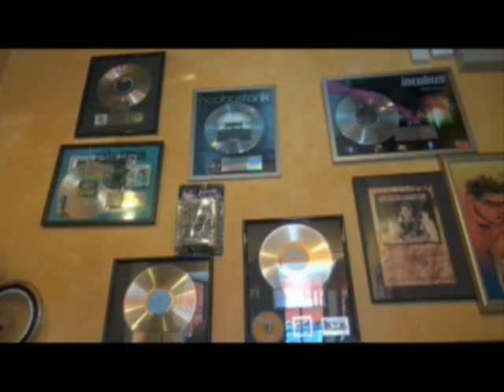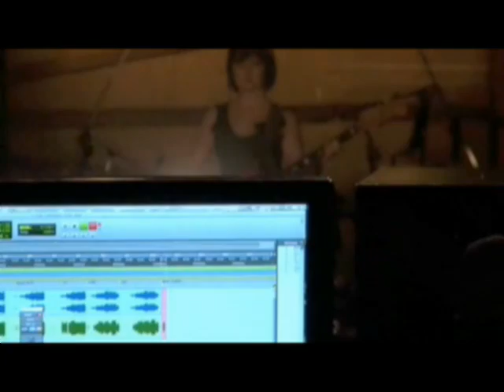Auditions for Singers and Instrumentalists - Cirque du Soleil - Jobs on stage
Casting team organised auditions for Singers and Instrumentalists in Los Angeles on November 2011.

L'équipe du casting a organise des audition pour les chanteurs et les musiciens a Los Angeles en Novembre 2011.